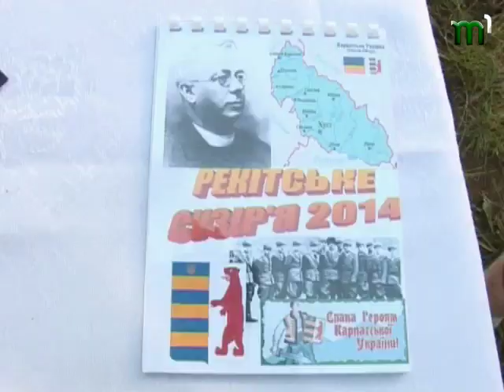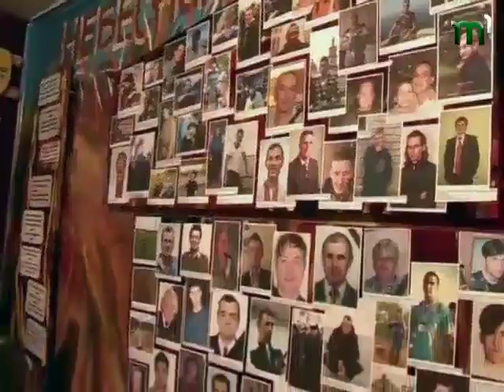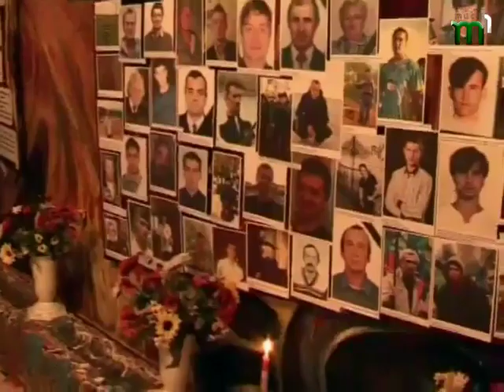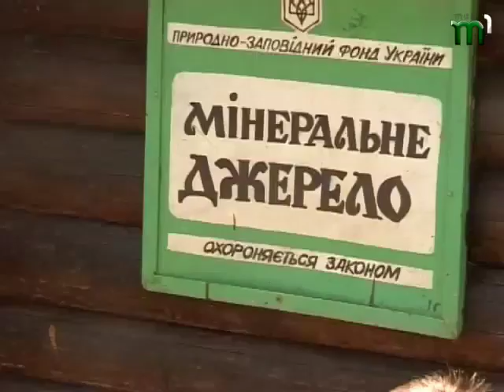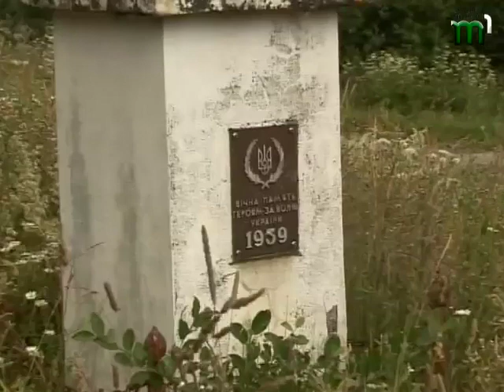"ТелеВимір" від 21.07.2014